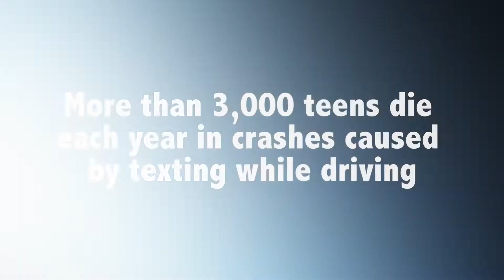The Buzz 10/2/19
Lindsey Stenger and Andrew Sloboda lead the discussion on everything related to Pop and Waynesburg University Culture!